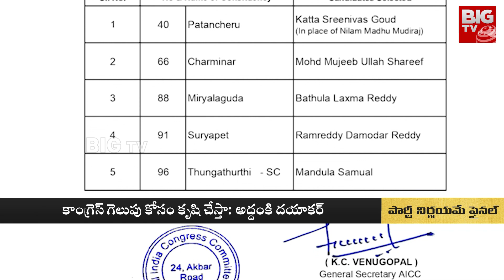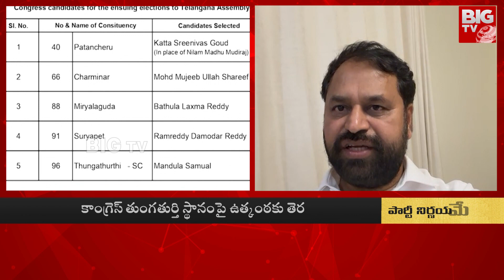Addanki Dayakar : నాకు టికెట్‌ రాలేదని ఎవరూ బాధపడొద్దు.. | BIG TV Telugu News Channel